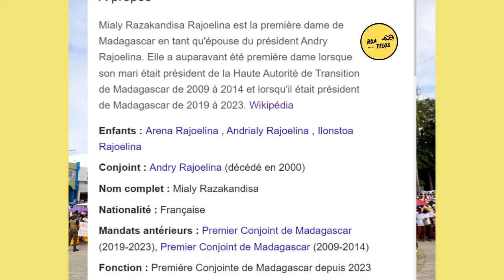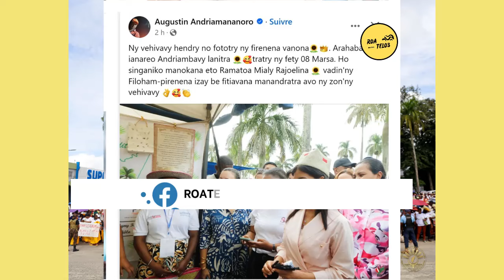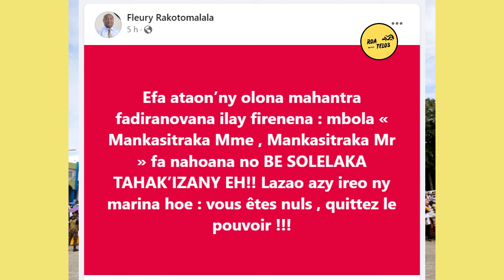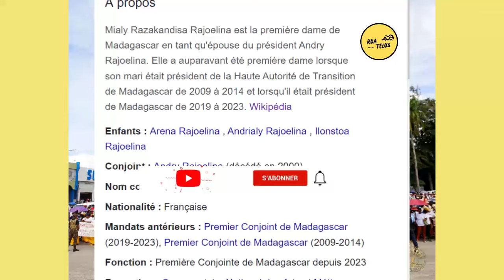MIALY RAJOELINA, RENIN'NY MALAGASY, MIZAKA ZOM-PIRENENA FRANTSAY